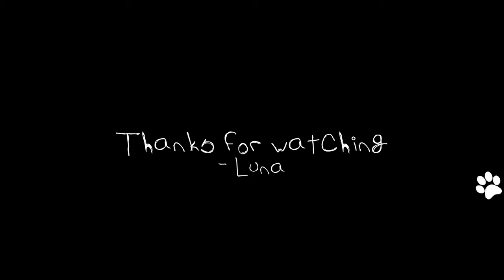Life Update | Meet Luna ♡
On September 15th, 2017, I made the best decision in my life (by far) when I decided to gift myself the companion of my dreams-- Luna!

Luna has been with me for a month and 2 days so far, and its safe to say that my life has drastically changed for the better; despite the fact that she keeps me up at night, scratches my walls and furniture, and bites me at times, I can't deny how heavy my heart is with love!

Enjoy this fun little montage I made of some cute moments I recorded  and compiled as of today (October 17th, 2017).

Love you, Lulu ♡.